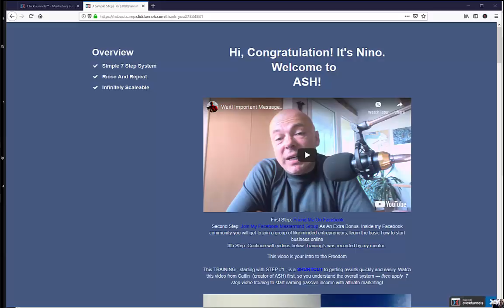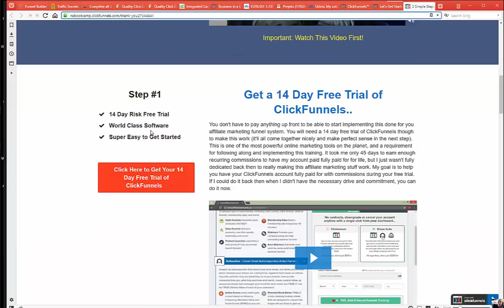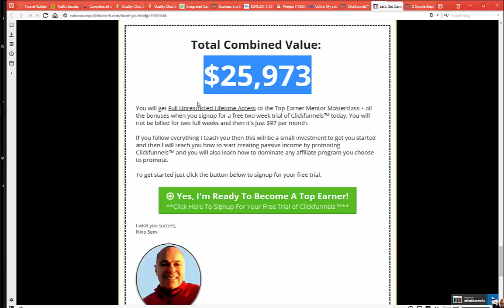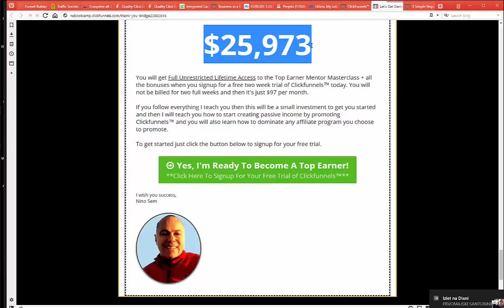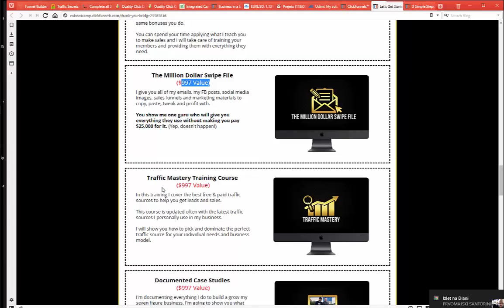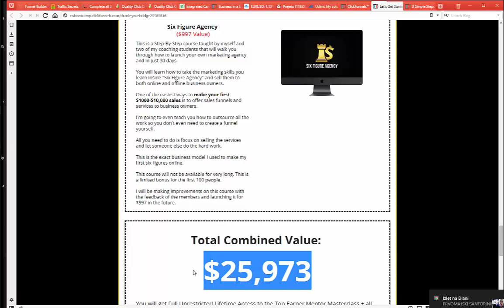2019 Clickfunnels New Price - How to get Clickfunnels for $19 a month + FREE Bonus. Discount Code!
How to get Clickfunnels for $19 a month - Here is a

Try out the $19/mo Share funnel option. This is the easiest way to get you started with some landing page or funnel so you can import some of my funnels...
This is a special version of Clickfunnels called “Limited Share Funnels Only”. This means you can have an account where you can import 3 different share funnels with maximum of 10 pages...

This is a good option if you are just getting started, and you are on a low budget.
Use the link above and GET ALSO FANTASTIC BONUSES

1) My entire ClickFunnels strategy + free course how to start with the affiliate marketing (a $997 value)
2) TEM coaching program with bonuses (a $25,000 value)
3) My top  highest converting funnels delivered right to your account (a $1,985 value)
4. And Much More!
Once you join clickfunnels I will send you access to the bonuses to the email you registered with clickfunnels.

Clickfunnels Pricing Plan

Clickfunnels are at $97/month and the etison suite is priced at $297/month. Sure all accounts have free 14-day trial.

Etison suite is fantastic all in one tool and you have everything in one place with just one tool.

You can choose the 97/m option or the 297/m option from here (14-day free trial is included of course)

But, if you join through my link above, you can get a special discounted version which is called 'share funnels' account - with it, you're limited to 3 funnels and 10 pages max.